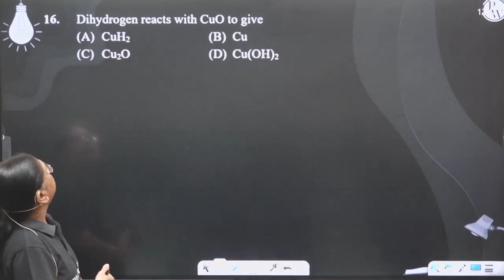Dihydrogen reacts with CuO to give....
Dihydrogen reacts with CuO to give 📲PW App